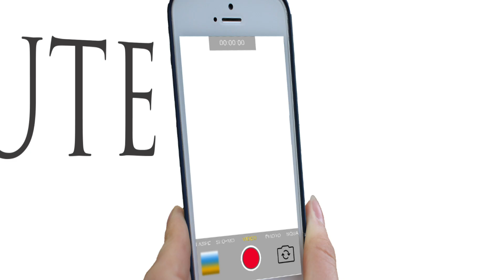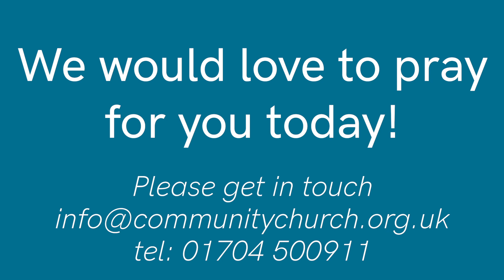Arthritis healed! - Testiminute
This weeks testiminute comes from David. He tells us the wonderful story about how God healed arthritis in his elbow!

Would you like prayer for healing, provision, relationships or anything, please get in contact with us. We'd love to pray for you!

Also
Do you have a testimony you want to encourage others with today, get in touch and tell us your story!

Get to know us:
The Community Church, Southport